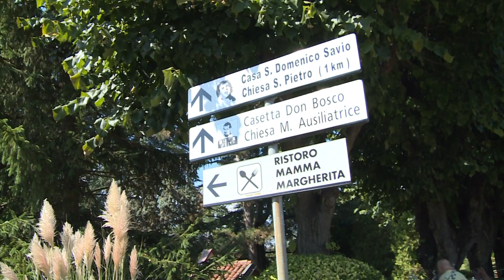FETV SENDEROS DE FE SAN JUAN BOSCO 22 DE ENERO DE 2016 B002